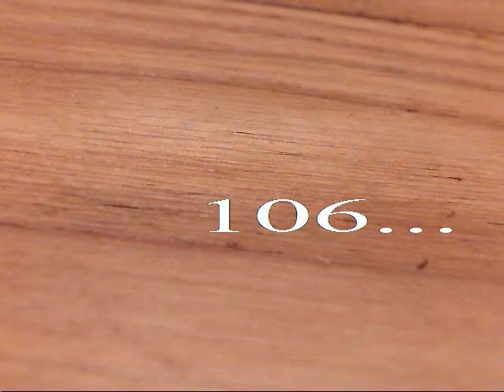Counting Sheep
a fun (and funny) video.